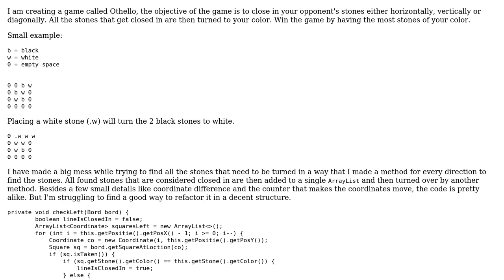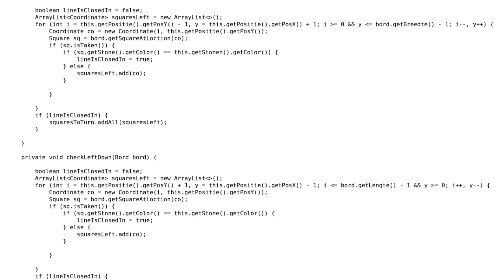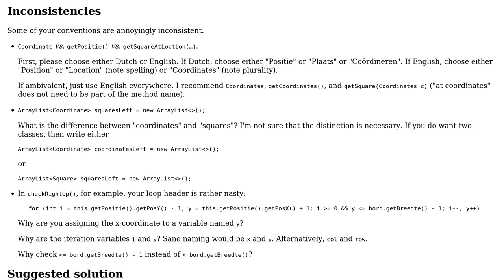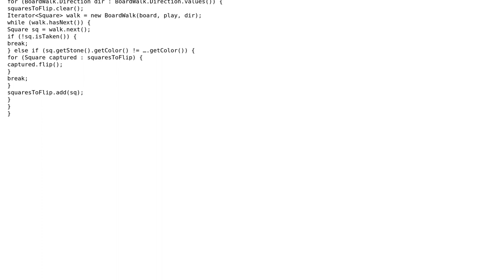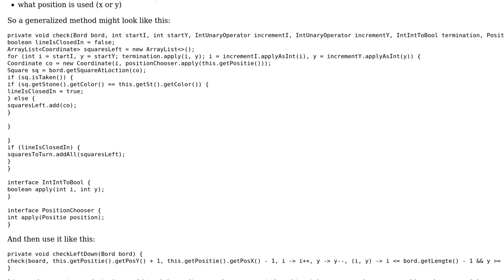Code Review: Gameboard checking stones in all directions (3 Solutions!!)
Code Review: Gameboard checking stones in all directions

With thanks & praise to God, and with thanks to the many people who have made this project possible! | Content (except music & images) licensed under CC BY-SA | Music | Images & others | With thanks to user vnp user Vahx user tim user 200_success and the Stack Exchange Network Trademarks are property of their respective owners. You are responsible for your own actions.